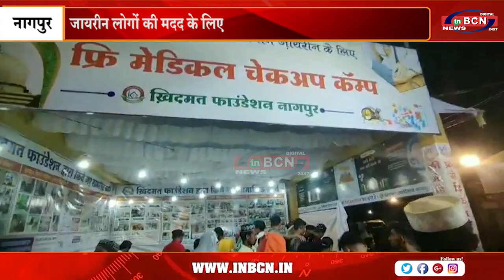जायरीन लोगों की मदद के लिए फ्री मेडिकल चेक-अप कँम्प लगाया गया.